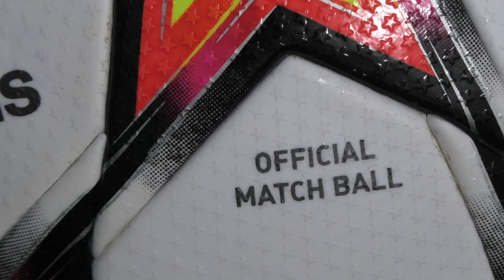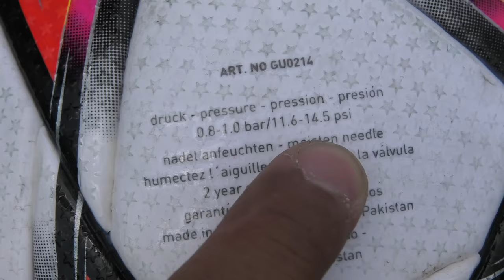【蹴り比べ】チャンピオンズリーグ公式球 ３シーズン 蹴ってみた | サッカーボール | FINALE | ChampionsLeague | ジャブラニ | サッカースパイク